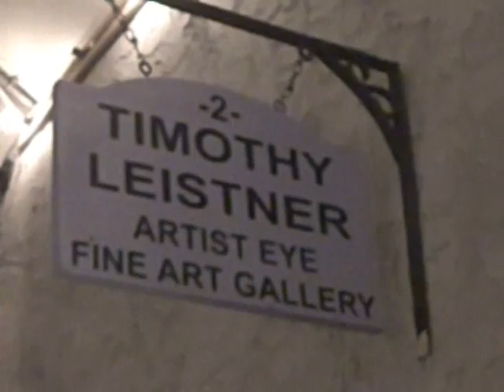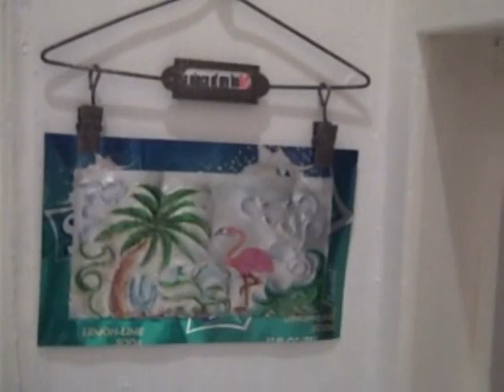POP AND CIRCUMSTANCE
Exhibit focus on WORKS INSPIRED BY THE POP ART MOVEMENT and each artist's interpretation of elements from this movement through the use of varied media including acrylic painting, recycled soda cans, watercolor, gouache and photography, and sculpture.
The exhibition features new works by artists JACKLYN LAFLAMME, TIMOTHY LEISTNER, FRANCISCO SHEUAT, RICK ESPOSITO, and ANDREW HORTON.
Artist's Eye Fine Art Gallery - 38 South Federal Hwy - Dania Beach - FL 33004